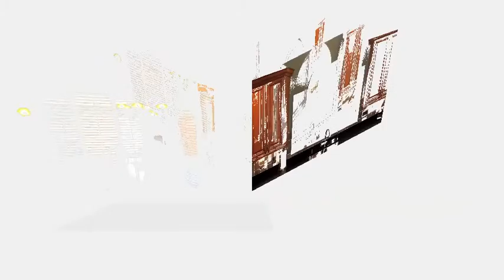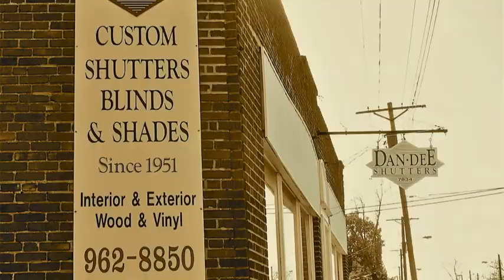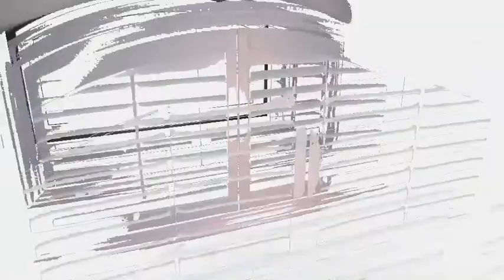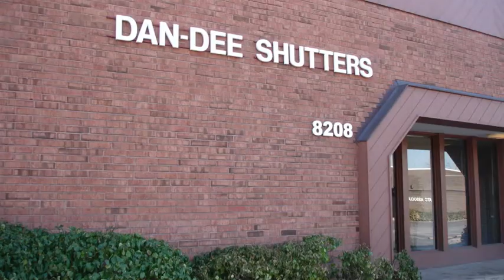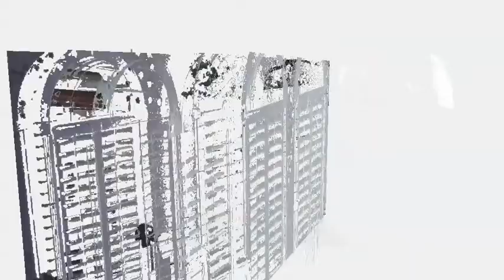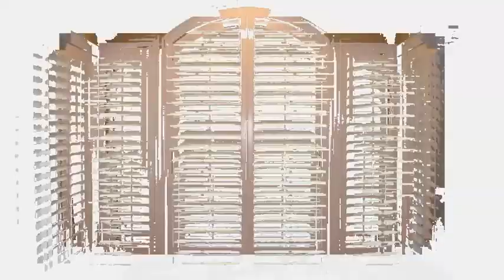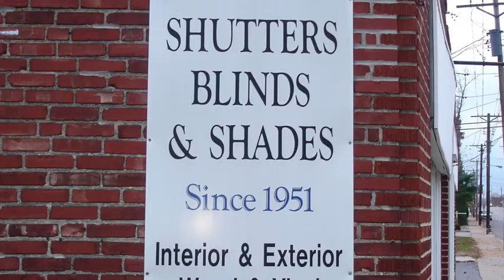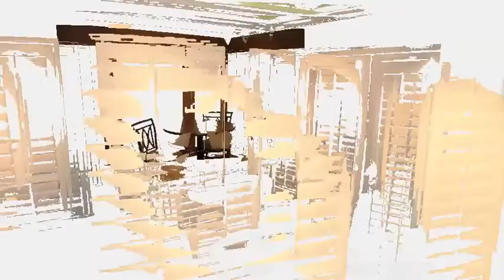Shutter Photography By Greg DeVeydt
Interior Shutters by Simply DAN-DEE SHUTTERS of St.Louis.The oldest shutter shop since 1951. Offering  top quality shutters at guaranteed low prices. Shutter Installation & photography by Greg DeVeydt